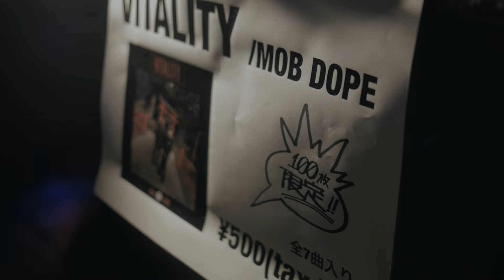Earthy Connection -MOMIJI-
SHINYA MIKATAが主導するJAZZ屋とhip-hop屋のコラボPROJECT from 仙台。第一弾は「MOMIJI」

MC : mizuma1989(from AZMS family), INWOOD(from MOB DOPE)

Dance : MOE(from  ALLOY MANIA)

Piano : Takehiro Chiba

Flugelhorn, Trumpet : Kunihiro Kikuta

Tenor Sax : Shota Katsube

Special Thanks : ANIMAL(from MOB DOPE), KNUCKLE HEAD

Amazon Music

Panasonic DMC-GX7
LEICA DG SUMMILUX 15mm/F1.7 ASPH
FEIYU TECH MG V2 Lite